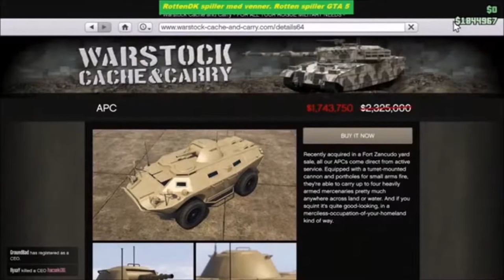APC review[DANSK]GTA 5 online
tak fordi i så med der kommer snart mere gta 5 op på kanalen så glæd jer :6